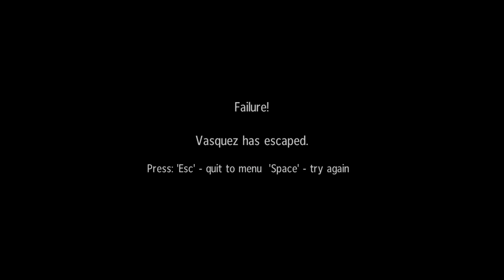Sniper Ghost Warrior HARD MODE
Jangan lupa untuk support terus channel ini
Terima Kasih

Let's enjoy the games !